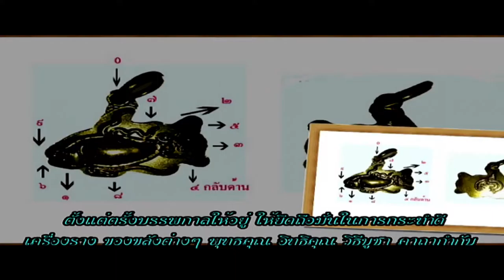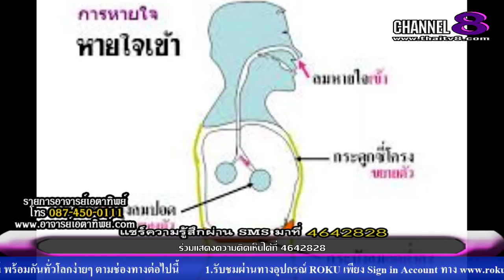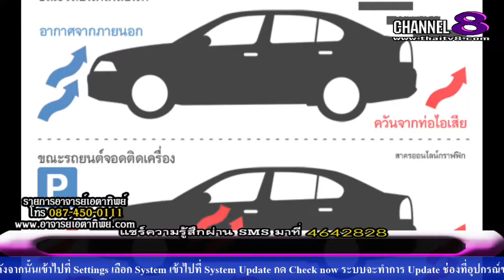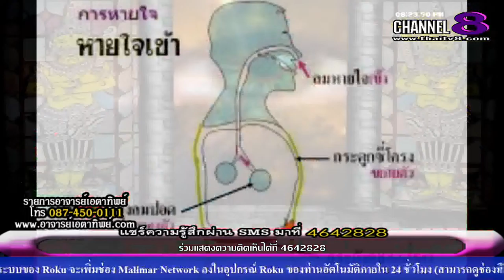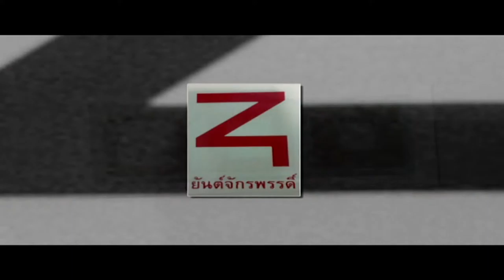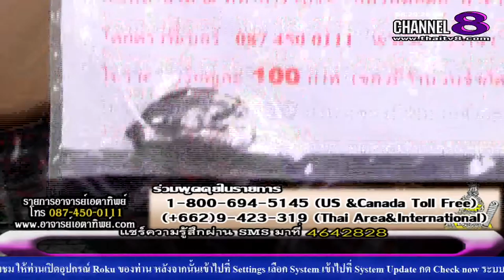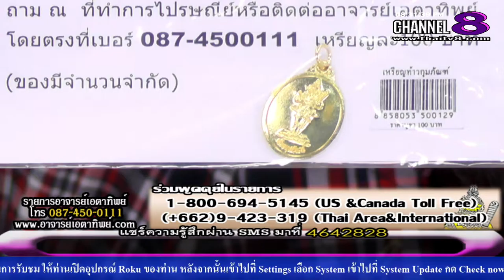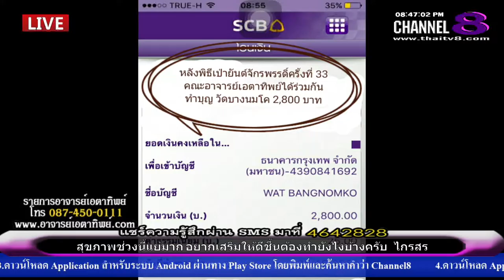ช่อง 8 ทีวีพูดได้ รายการ อาจารย์เอตาทิพย์ 28-10-58 เบรก 1